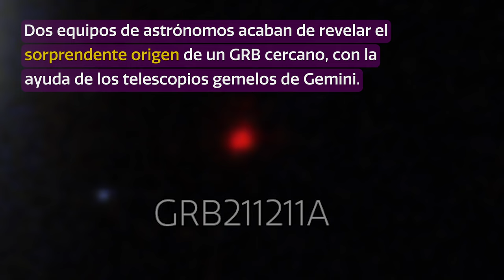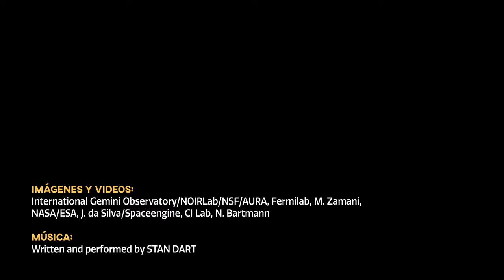Desde Chile descifran inesperados secretos en las explosiones de Kilonova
Mientras estudiaban los vestigios de una explosión de rayos gamma (GRB por sus siglas en inglés) que fue detectada en 2021, dos equipos de astrónomos hallaron señales sorprendentes de una fusión de estrellas de neutrón, en vez de la esperada huella de una supernova. Las observaciones realizadas desde telescopios terrestres y espaciales, que incluyeron al telescopio de Gemini Sur en Chile y Gemini Norte en Hawai‘i, desafían la teoría prevaleciente que predice que las GRB de este tipo provienen exclusivamente de una supernova, es decir de la explosión final que acaba con la vida de las estrellas masivas.

Credit:
Images and Videos: International Gemini Observatory/NOIRLab/NSF/AURA, Fermilab, M. Zamani, NASA/ESA, J. da Silva/Spaceengine, CI Lab, N. Bartmann
Music: Written and performed by STAN DART